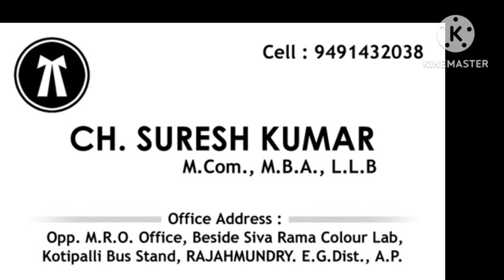House for sale|| Rajahmundry House For sale |Individual house for sale in Rajahmundry